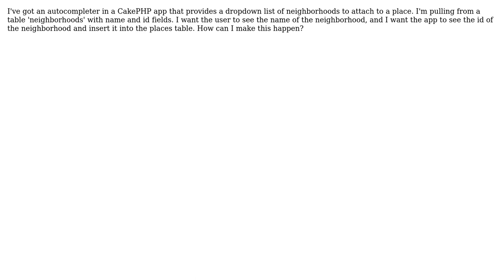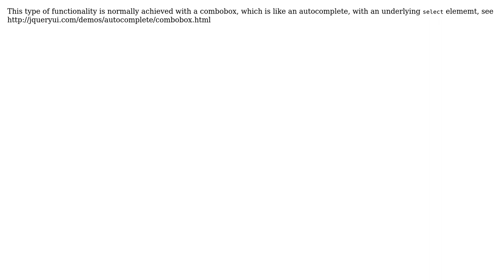Ajax Autocomplete field: display one value, but use another? (3 Solutions!!)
Ajax Autocomplete field: display one value, but use another?

With thanks & praise to God, and with thanks to the many people who have made this project possible! | Content (except music & images) licensed under CC BY-SA | Music | Images & others | With thanks to user Paul Creasey user nickfindley user icc user FatherStorm and the Stack Exchange Network Trademarks are property of their respective owners. You are responsible for your own actions.